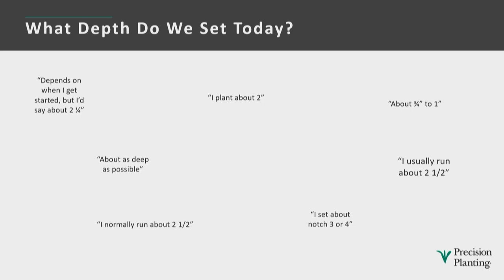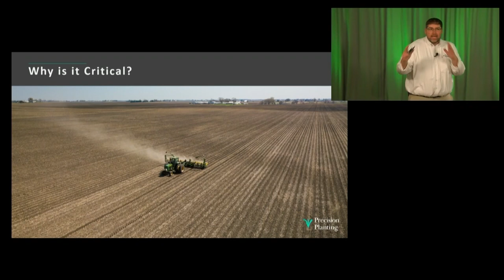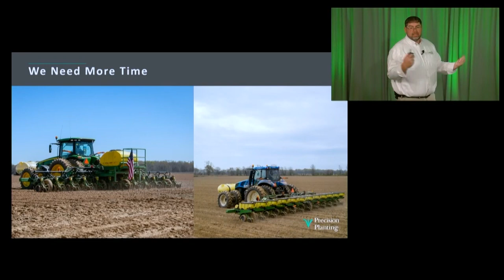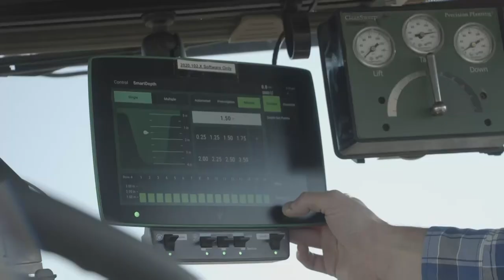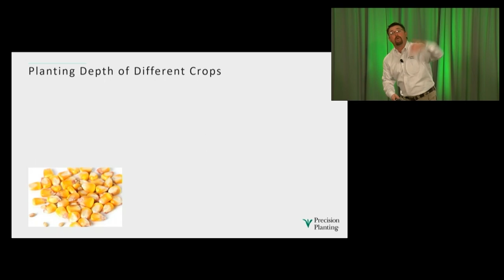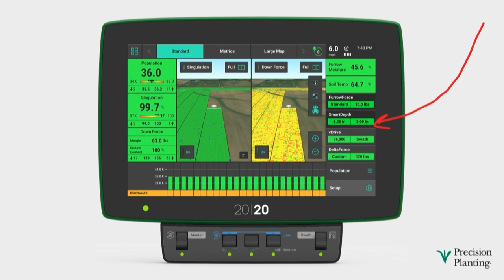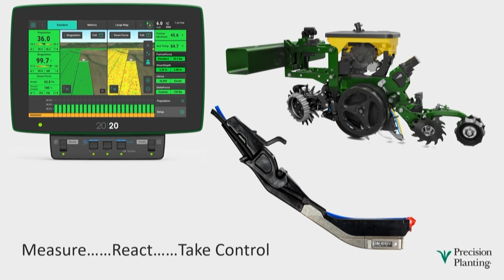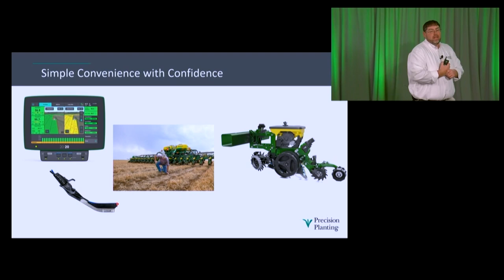Depth From the Driver's Seat | Winter Conference 2021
We all want to get our planting depth right, but what is the right depth?  There are tools that help you have confidence that you are optimizing planting depth, because the typical planting depth is wrong 79% of the time.